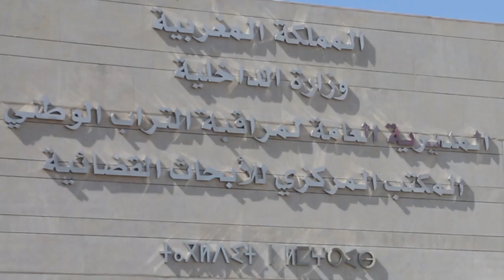الخيام.. لحم وليمون ومسامير.. خليط غريب عثر عليه في بيت المشتبه فيهم !